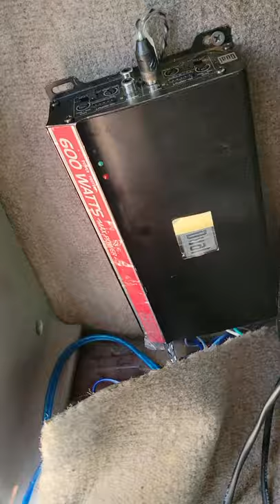Infinity Kappa 4x6 Chevy c1500 Obs Wowww!! pt.1